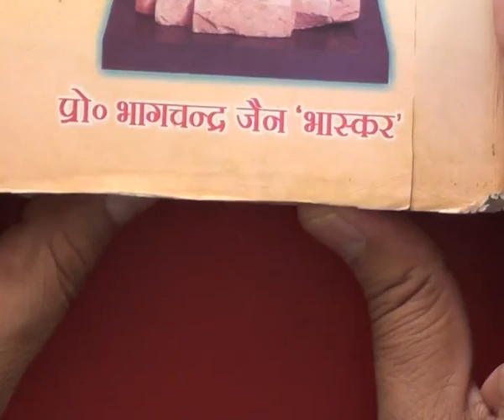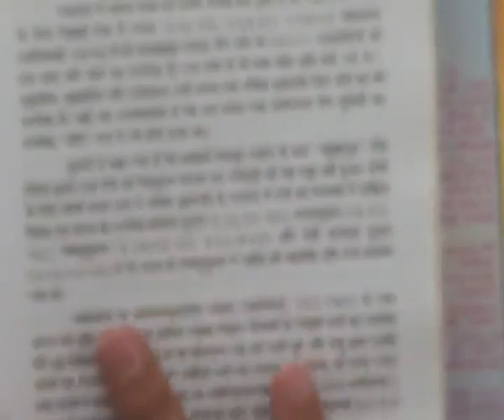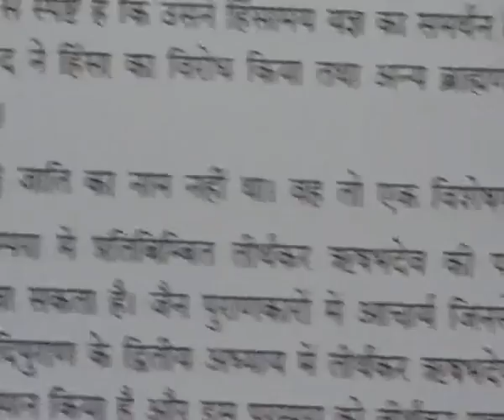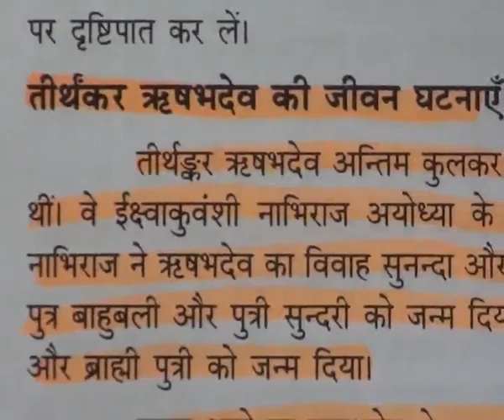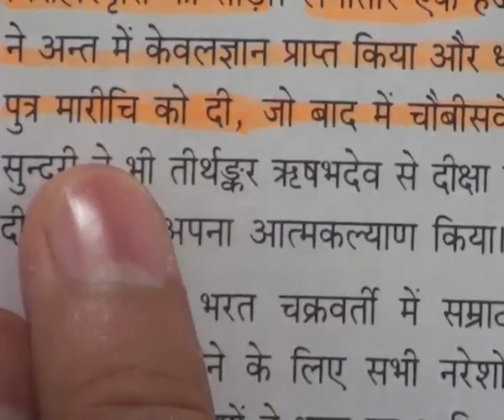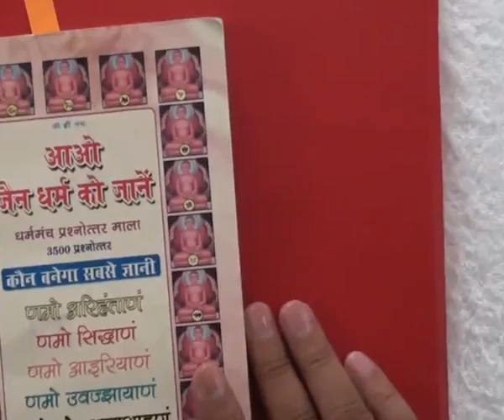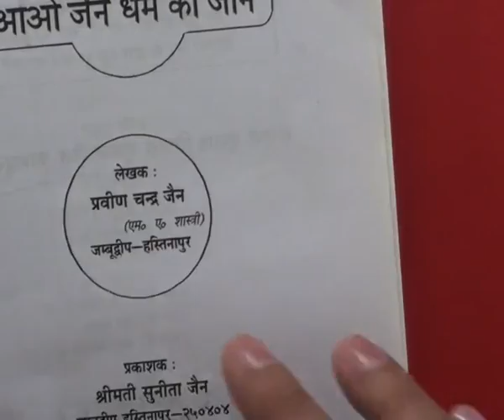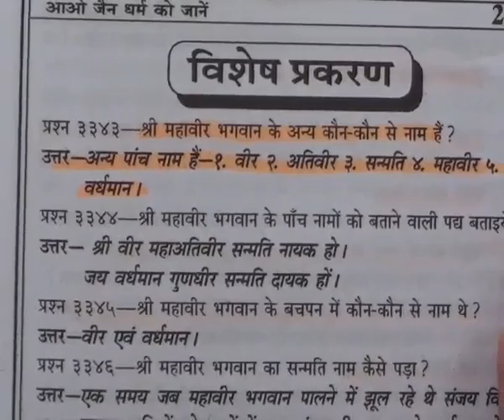Barwala Satsang (31 to 2 January 2011) Part5 of 41